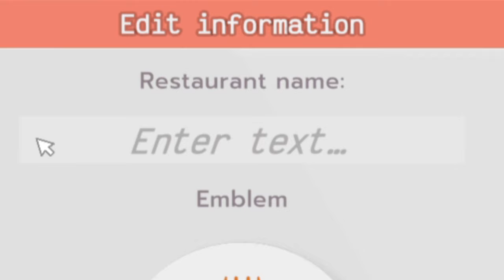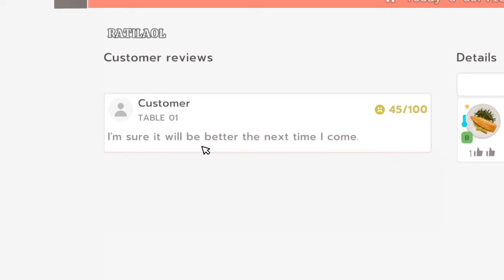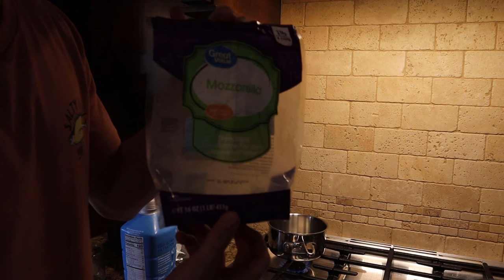i became gordon ramsay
i became gordon ramsay (chef life)
(chef life)

today i become a master chef in (chef life) a game where you cook pasta
and fish very cool. i basically live in italy and am italian muffinjuice.